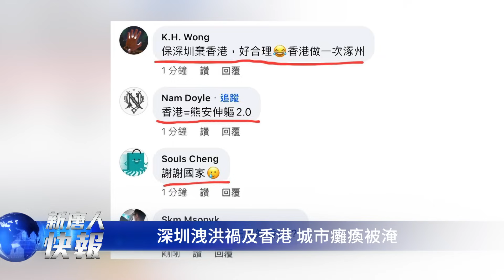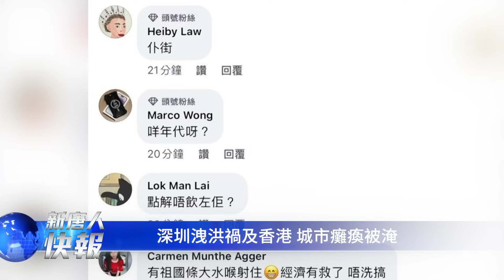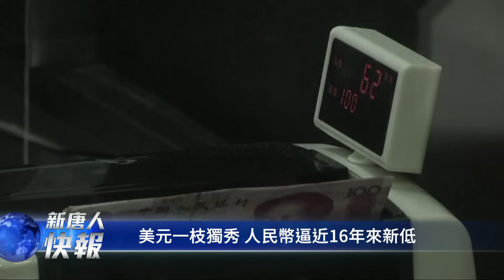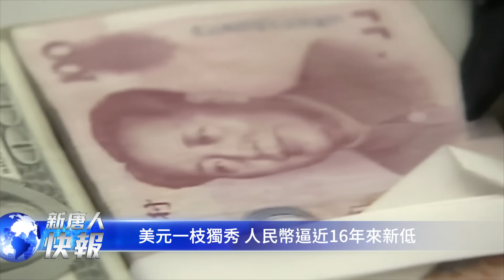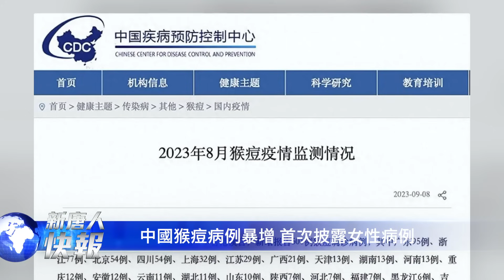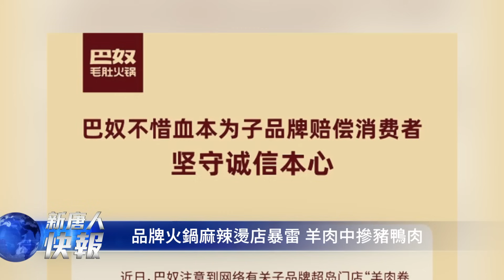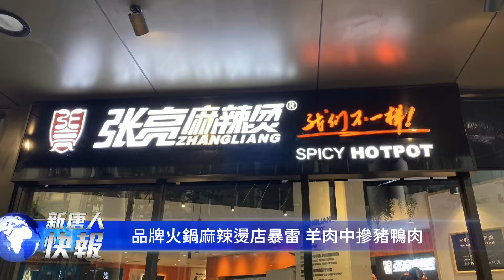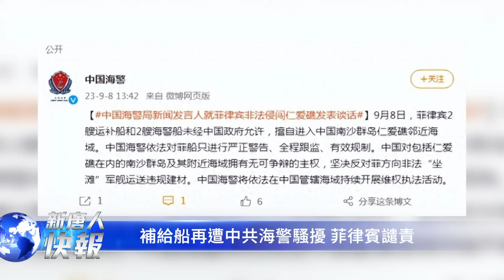香港「癱瘓」！百年大暴雨遇「豬隊友」；苦中樂！划龍舟被禁，外賣員游泳；中台開戰信號！印度做準備；人民幣悲觀！16年來最低；暴增！中國承認女性也染猴痘；掛羊頭賣N種肉？知名飯店連暴雷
香港「癱瘓」！百年大暴雨又遇「豬隊友」；
苦中樂！划龍舟被禁，外賣員游泳；
中台開戰信號！印度做啥準備；
人民幣悲觀！16年來最低；
暴增！中國承認女性也染猴痘；
掛羊頭賣N種肉？知名飯店連暴雷。